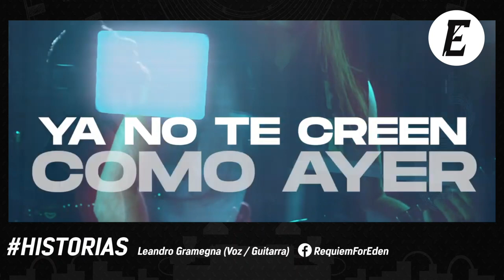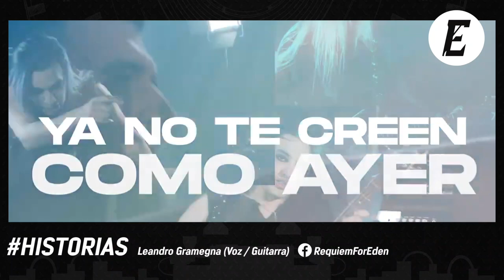ENGRANAGE #10 - Thilo Herrmann - Requiem for Eden - Trident - Cloud of Shadows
EPISODIO #10
Una vuelta de rosca a lo establecido.
Conduce: Gabriel Columbus
Entrevista DETOUR: Coromoto Jaraba Pineda  (@coritoj )
Realización: Estevez Ideas

5ALHILO: Mauro Cengarle (Trident) 00:33
HISTORIAS: Leandro Gramegna (Requiem for Eden) 04:16
DETOUR: Thilo Herrmann (Feanor y ex- Grave Digger y Running Wild) 16:25
MANOAMANO: Guillermo Seoane (Cloud of Shadows) 34:11

Música Original Separadores/Introducción:
Gurú